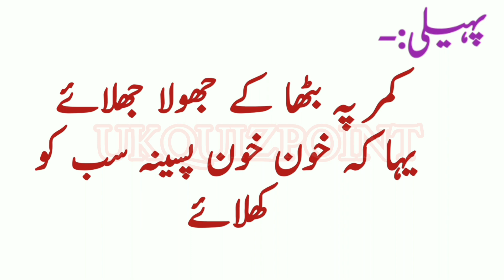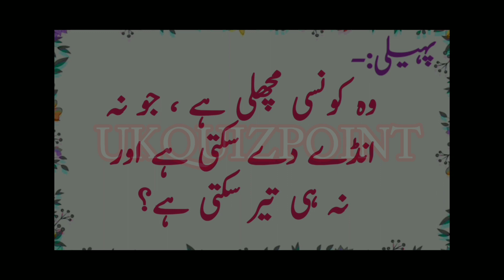Zaheenoذہینوں | 1 | Pareshan Kar dene Wali Paheliyan? I UK quiz point with Malik Umair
◇》》》Description 《《《◇

islamic sawal jawab episode1
islamic sawal jawab short video
islamic sawal jawab app
sawal jawab
islamic quiz
sawal jawab islamic
islamic sawal
islami sawal jawab
paheliyan
general knowledge mcqsnamaz
general knowledge
general knowledge videos "paheliyan in urdu" "general knowledge videos" "general knowledge quiz" "gk questions"
moral stories
islamic stories
Islamic Common sense Paheliyan in Urdu
Hindi Islamic Mcqs for competitive exams
General knowledge
Islamic question answer in Urdu and Hindi |
Dilchasp islami sawal jawab | Islamic
paheliyan
paheliyan in urdu
paheliyan in hindi riddles in urdu
iq questions
majedar paheliyan
iq questions
majedar paheliyan
interesting islamic information islamic
paheliyan
interesting islamic general knowledge
common sense
common sense quizez
Islamic Common Sense Paheliyan in Urdu as play 4u
urdu paheliyan
Paheliyan paheliyan in urdu paheliyan in hindi paheliyan paheliyan paheliyan with answer paheliyan in urdu with answer riddles urdu riddles facts in urdu urdu
paheliyan phelian phelian in urdu paheliyan with answer in urdu paheliyan ka jawab
paheliyan Islamic Paheliyan Common Sense General Knowledge gkinurdu
IslamicGeneral Knowledge islamicVideos
URDU Islamic Quiz
Dilchasp Malomat Islamic quiz

        ♡》》》Tags《《《♡